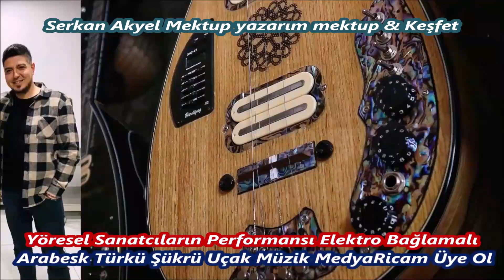Serkan Akyel Mektup yazarım mektup & Keşfet HD Video Canlı Yayın Cover Uçak Müzik Medya 08